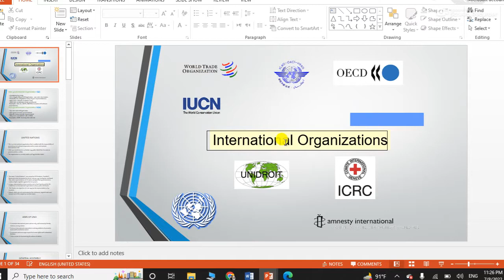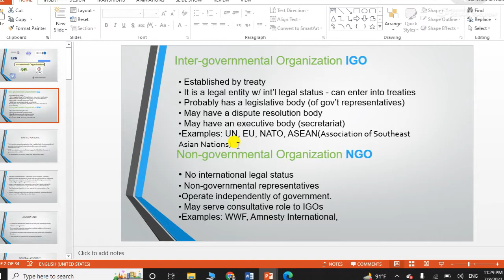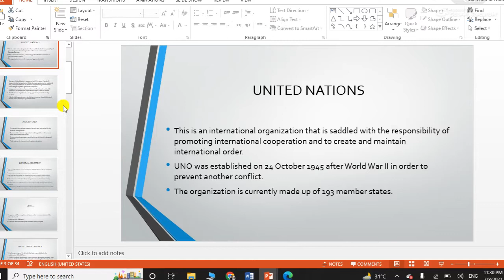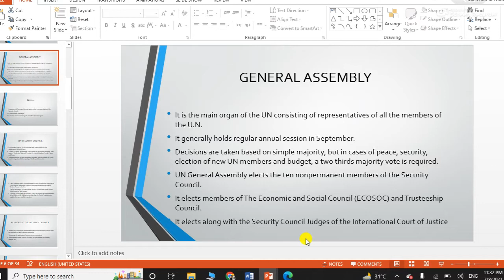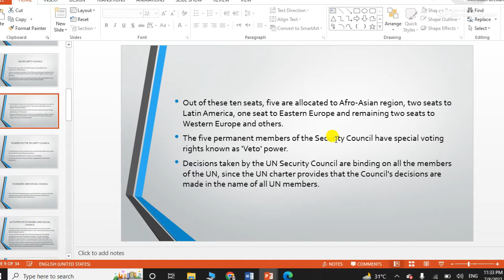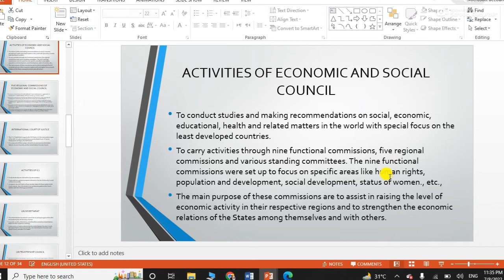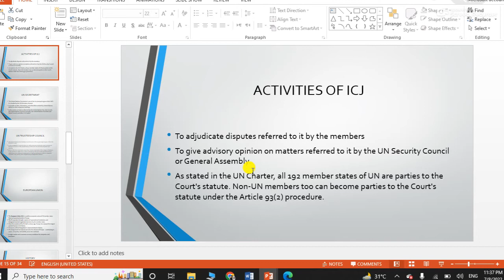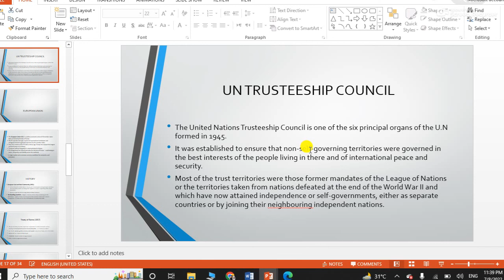International organizations | UN | UNO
international organizations
world health day
international labour organization
international maritime organization
international development association
world tourism organization
international atomic energy agency
ilo headquarters
interpol headquarters
ilo meaning
international labor organization
international civil aviation organization
iaea jobs
oic countries
intergovernmental organizations
ilo jobs
international volunteer day
international fund for agricultural development
un organisations
international maritime organisation
international institutions
international trade organization
world organizations
the world trade organization
headquarters of international court of justice
international standards organization
united nations internship
world ngo day
international governmental organizations
international organisations and their headquarters
gatt wto
subjects of international law
united nation flag
icao headquarters
world organisations
unesco internship
fao internship
un bodies
international ngos
international institute for sustainable development
north atlantic treaty organisation
international news organizations
world meteorological organisation
international organizations list
iom recruitment
international volunteer day 2020
international organizations upsc
international organizations and their headquarters
the world health organisation
ilo hq
international charity day
international non governmental organizations
gatt and wto
agencies of united nations
international health agencies
the world health organisation estimates that there are
international law association
international federation for human rights
types of international organization
international telecommunications union
world organisations and their headquarters
world health organization yellow vaccine passport
wto internship
imo shipping
international police organization
international criminal police organization
change the world model united nations
un agencies and their headquarters
importance of international law
world food day united nations
ilo organization
imo international maritime organization
international organization of securities commissions
international labour standards
international civil aviation organisation
international human rights organization
international health organization